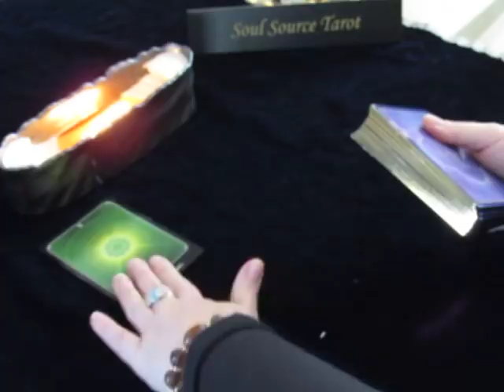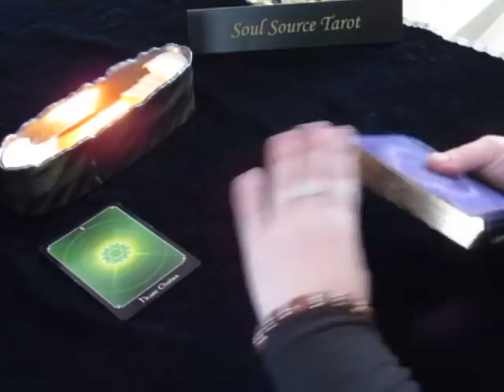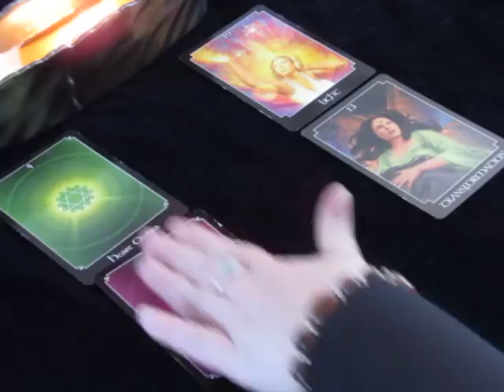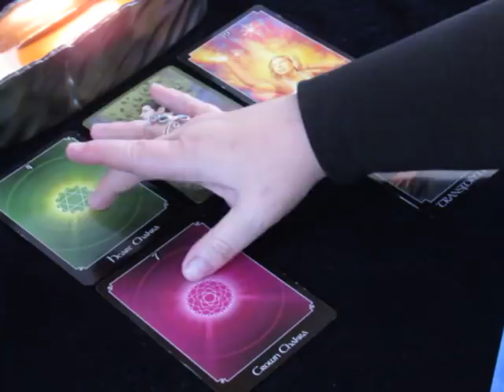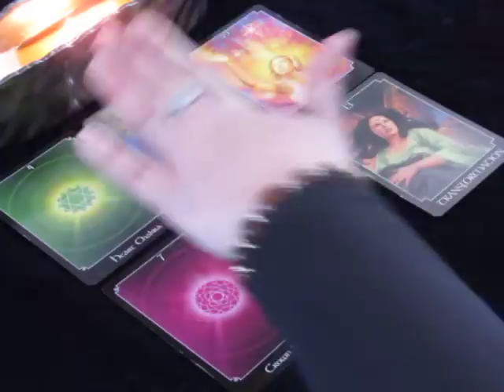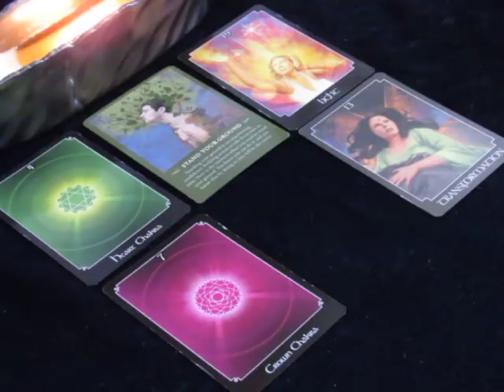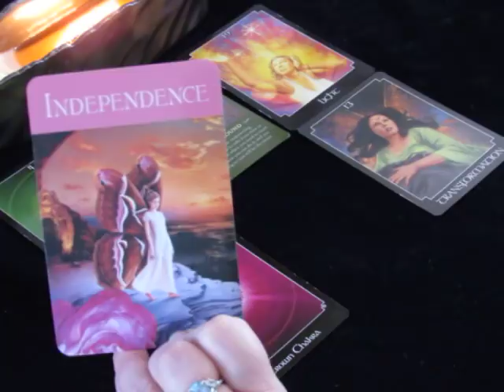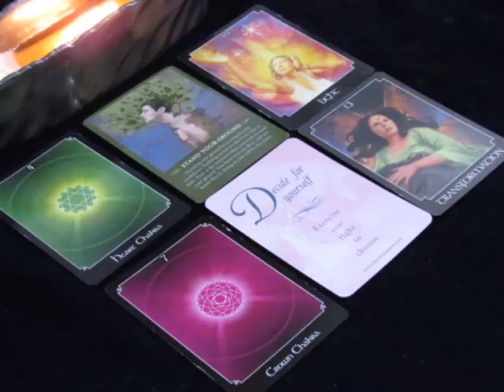~Daily Vibes~Love & Light~Saturday February 17, 2018 Daily Tarot Reading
Private Readings...As many cards as a takes, In Depth, just like you see on YouTube but with way more cards. I have a $25.00 option with a 3 business day time-frame. A $50.00 option to be completed in 5 business days and a $90.00 to be done within 24 hours of needed information/questions and received payment and confirmation back from Soul Source Tarot. The link is below.